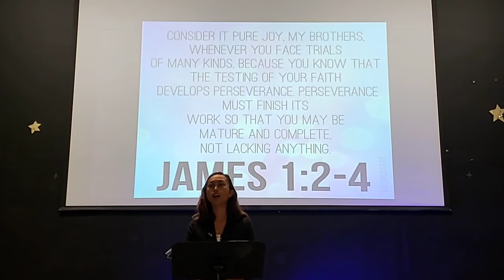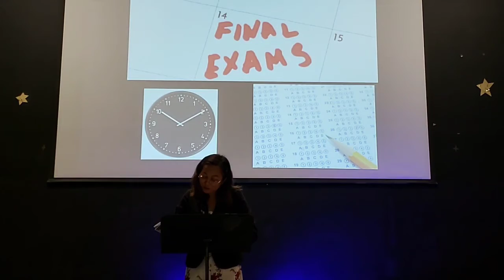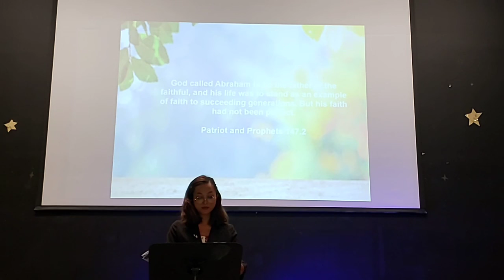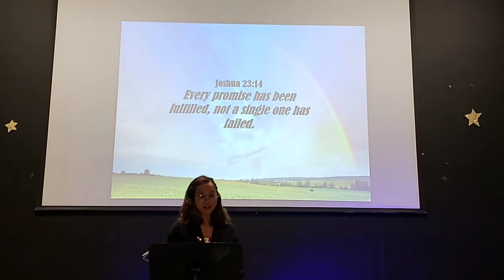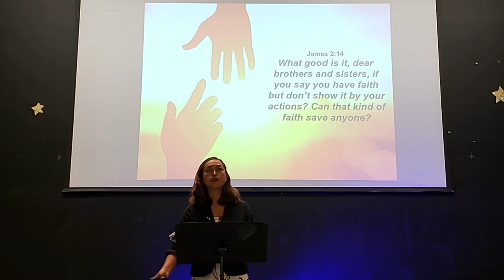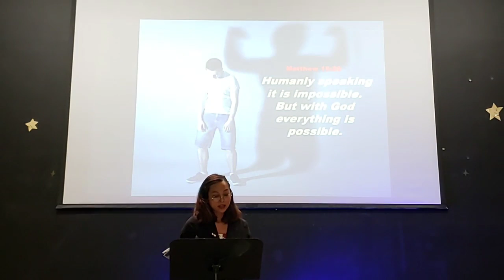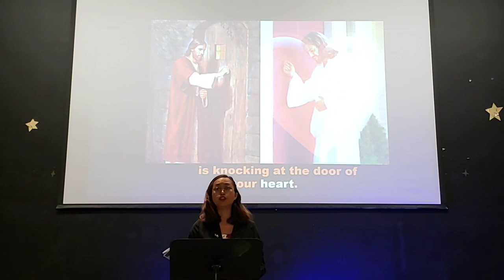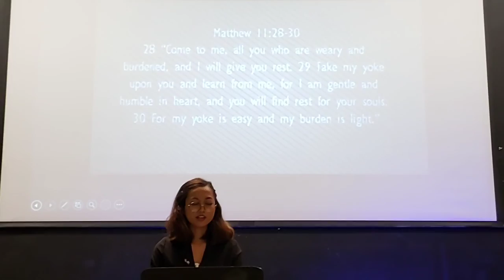Sermon: "Standing the Test"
by Mariel De Castro, Lakeview Christian School teacher